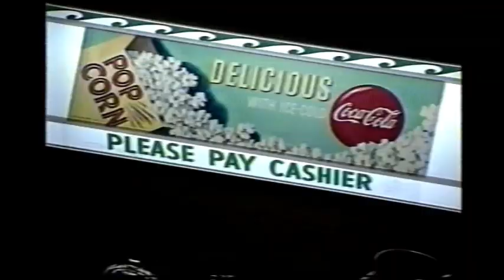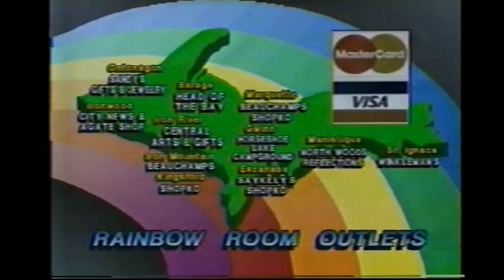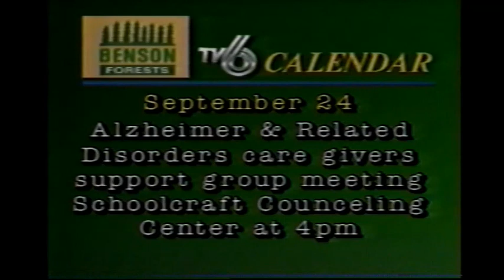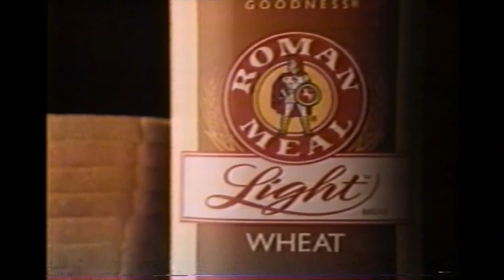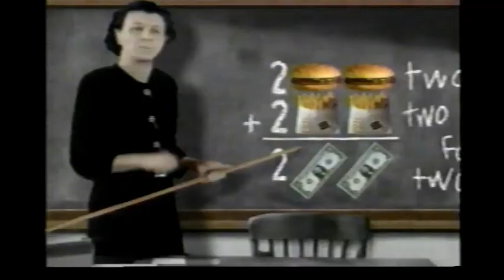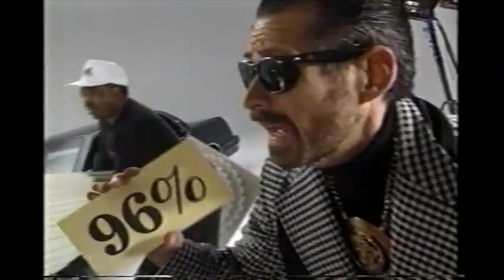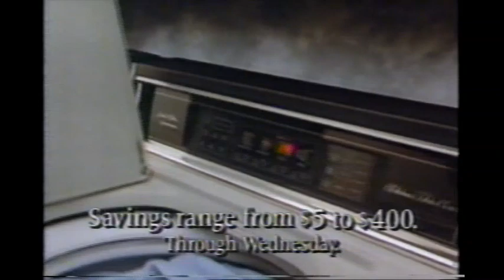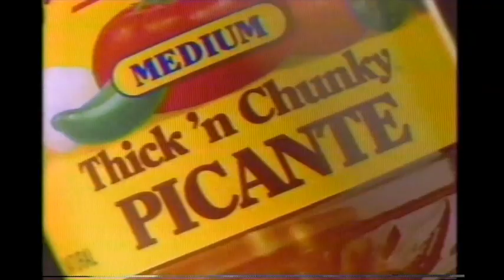September 24, 1991 commercials (Vol. 2)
Taken from The Oprah Winfrey Show off WLUC, as well as part of Sally Jessy Raphael and The People's Court off WLUK, along with Roseanne and part of the series premiere of Homefront off WFRV/ABC.

1. Caffeine Free Diet Coke
2. The Filling Station Bar & Grill (Escanaba, MI)
3. American electronics and applaicnes
4. WLUC 35th Anniversary TV6 Open House
5. Post Grape-Nuts
6. Nestle Toll House
7. Kmart
8. Midland Harvest Harvest Burgers
9. Diet Pepsi
10. The Mining Journal
11. Selins Furniture & Carpet World
12. Marquette Mall event bumper
13. WLUC "Rainbow Room Outlets"
14. Theragran-M
15. Promise margarine
16. (same as #11)
17. WLUC TV6 sales department
18. Local women business owners: Tourville North Apartments, Jacks IGA, Knit-N-Purl
19. Superior Cleaning Services
20. WLUC Buy Upper Michigan First silent auction plug
21. Benson Forests/WLUC TV6 community calendar
22. Tom T. Hall at the Calumet Theater
23. WLUC First America/Visa credit card
24. Michigan Bell (An Ameritech company)
25. Kleenex
26. Perk's Cabinetry (Marinette, WI)
27. The Cosby Show syndicated promo
28. WLUC TV6 Newsbreak
29. Roman Meal bread
30. (same as #4)
31. WLUC "Something Special" with rowboat bumper/ID
32. (same as #3)
33. Michigan Department of Public Health "Smoking is Bogue" PSA
34. (same as #12)
35. Bresnan Communications Company
36. Transitions comfort lenses
37. KFC
38. Puffs
39. Best Buy
40. Pepto-Bismol
41. Log Cabin Lite syrup
42. Ponderosa Steakhouse
43. Wisconsin Craft Market (Appleton, WI)
44. Burger King
45. Pace salsa
46. (same as #36)
47. (same as #41)
48. (same as #40)
49. WLUK News 11 at 5 promo
50. Digger's Hotline
51. Oldsmobile Cutlass Ciera
52. WLUK News 11 bumper, 5 PM intro and top story
53. HBO family specials
54. Old El Paso picante
55. Roseanne commercial bumper
56. The Super movie trailer
57. NutraSweet
58. Sears Brand Central
59. Maybelline
60. Eagle Ranch tortilla chips
61. Homefront promo
62. Anything But Love/Good & Evil promos
63. Another Roseanne commercial bumper
64. L'Oreal
65. Du Pont Stainmaster carpet
66. Who's The Boss? promo
67. Keeping Secrets promo
68. Doogie Howser, M.D./Sibs promos
69. Michigan Department of Public Health AIDS Prevention Program
70. Buick LeSabre
71. WJMN Channel 3 Eyewitness News Erin Davisson bumper
72. Coach pre-emption bumper
73. Mazda 929
74. Red Lobster
75. Homefront ommercial bumper
76. Another Kmart
77. Another L'Oreal
78. (same as #54)
79. America Responds to AIDS
80. (same as #62)
81. Toyota Camry
82. ABC In Concert promo
83. Homefront mid-show bumper
84. ABC News Primetime Live promo
85. WFRV 10 PM News promo